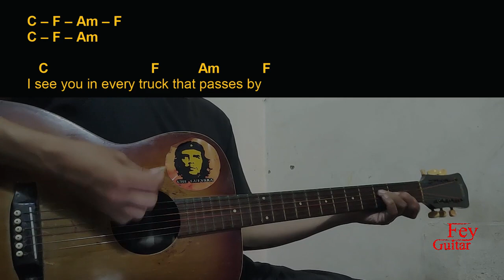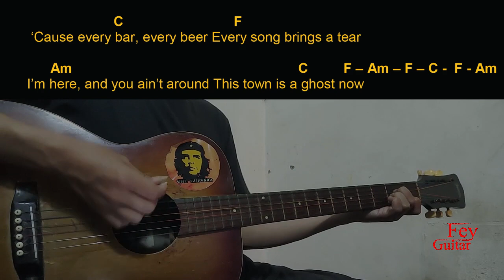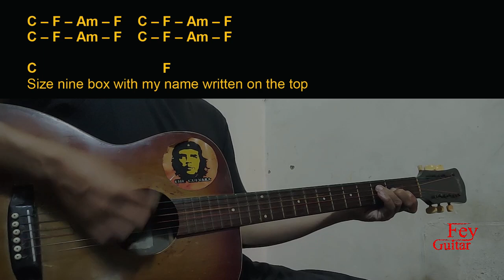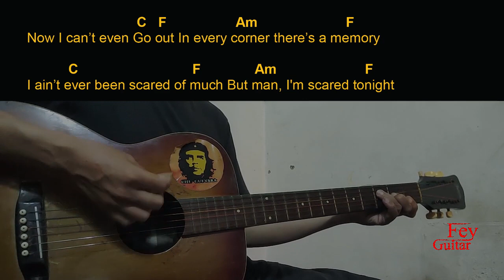The Cadillac Three - This Town Is A Ghost Guitar Chords cover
Song : The Cadillac Three - This Town Is A Ghost

Original Song Link :

Semoga Bermanfaat